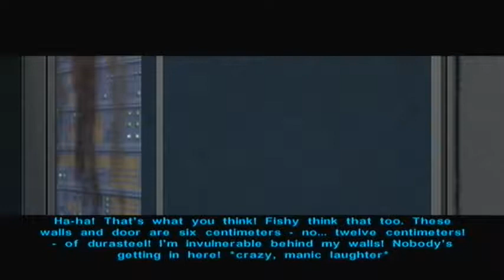Star Wars Knights of the Old Republic || #39 || Food For Fishy || Manaan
Build: Soldier/Consular Hybrid (Dark Side)

Choose your path. It is four thousand years before the Galactic Empire and hundreds of Jedi Knights have fallen in battle against the ruthless Sith. You are the last hope of the Jedi Order. Can you master the awesome power of the Force on your quest to save the Republic? Or will you fall to the lure of the Dark Side? Hero or villain, saviour or conqueror... you will alone will determine the destiny of the entire galaxy!

Developer: Bioware
Publisher: LucasArts
Platform: Xbox